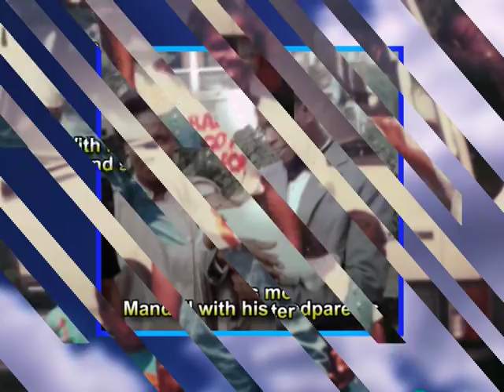Mandell Ambrose life in photos